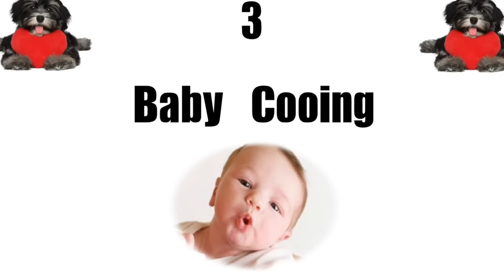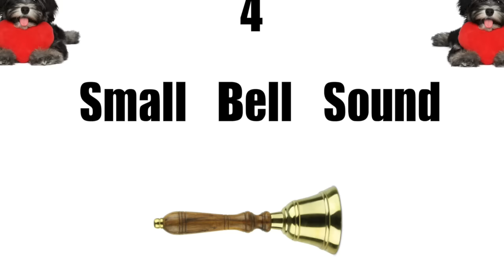Sound Puppies Love To Hear | HQ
Sounds Puppies Love All Time, Sound Puppy Like to Hear.
Sound puppies love , like , react and respond to.
Make your puppies to listen these sound and sure they will love to hear this and react :)

Sound effects (or audio effects) are artificially created or enhanced sounds, or sound processes used to emphasize artistic or other content of films, television shows, live performance, animation, video games, music, or other media.Sound Puppies Love Like.